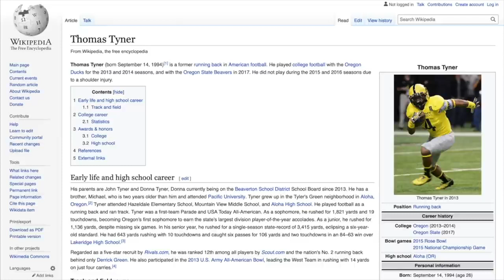FORMER OREGON DUCK THOMAS TYNER EP12 HUSHLIFE PODCAST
From being a 5 star high school football recruit to a Rose Bowl Champion and even playing in the BCS title game, Thomas Tyner didn't get his taste of hunting and the outdoors until he was 19 years old. Although he was one of the greatest football players to ever come out of the state of Oregon his football career was challenged with injuries and setbacks. After discovering a new love of hunting, fishing, film and photography he was led towards a new path and recently founded a nonprofit organization with his friends Jimmy Flatt and Lydia Parker called HOC (Hunters of Color).

Thomas is a great guy with a humble spirit. Give him and HOC a follow on IG and check out their website to apply for being a mentor or a mentee below.

HOC IG: @huntersofcolor
Thomas Tyner IG: @thomas_tyner